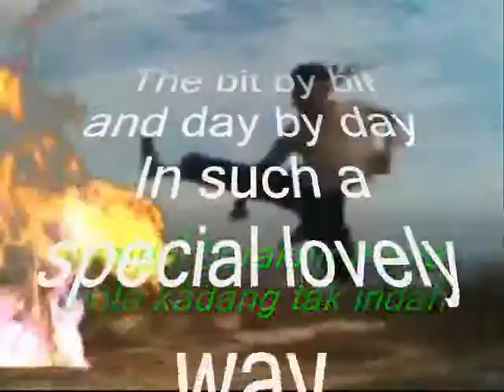The bit by bit ,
do.
do so
Money is an excellent servant, but the host
very bad.